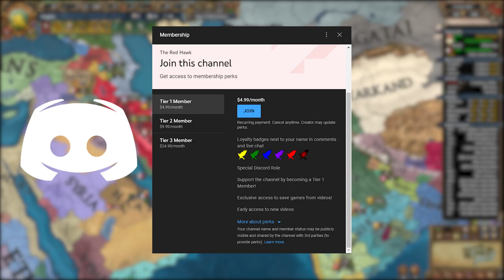EU4 A to Z - Forming THE MUGHALS Is IMPOSSIBLE As Baluchistan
In this video titled EU4 A to Z - Forming THE MUGHALS Is IMPOSSIBLE As Baluchistan I do a playthrough as Baluchistan in Europa Universalis 4 1.32 Origins. This is the series titled A to Z where I attempt to play every* nation in EU4 in alphabetical order. Of course I had to remove some nations so the challenge doesn't get too boring. In this video I play as the nation of Baluchistan and I attempt to form the Mughals and completely destroy the Timurids. So let's see if I managed to do it! I hope you guys enjoy this series. The save file is available for all Tier 1 and above Youtube members in the save-games Discord channel.